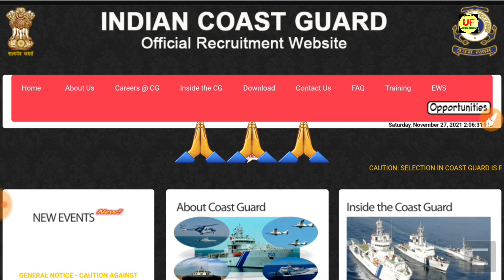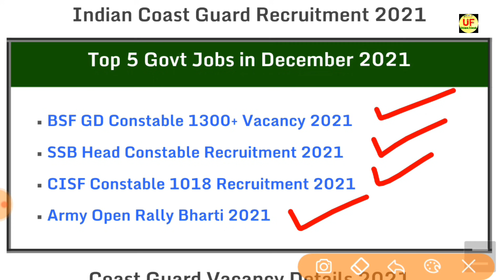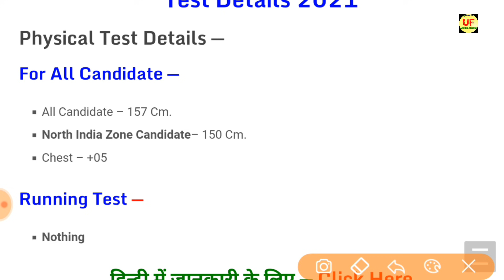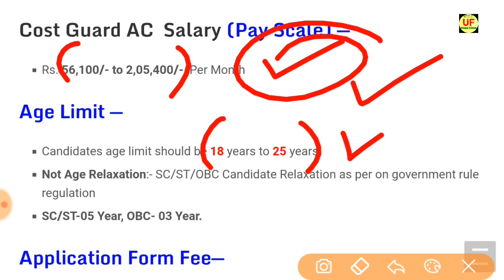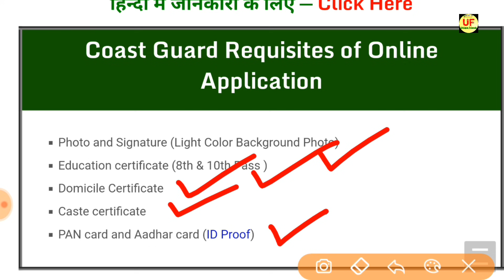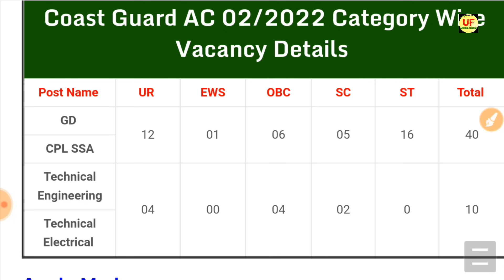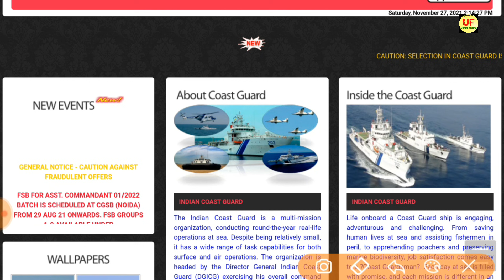Join Indian Coast Guard | Coast Guard Recruitment 2021 Apply Online | 10th,12th Pass | Full Details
Join Indian Coast Guard  | Indian Coast Guard Recruitment 2021 Apply Online | 10th,12th Pass | Full Details

indian coast guard officer recruitment 2021
indian coast guard vacancy syllabus
indian coast guard vacancy details
indian coast guard vacancy
indian coast guard recruitment 2021 in tamil
indian coast guard recruitment 2021 telugu
indian coast guard recruitment 2021 kannada
indian coast guard recruitment 2021 form fill
indian coast guard recruitment process
Hello friends, how are you all? Today we will talk about the recruitment. He has issued a direct recruitment advertisement from the Indian Coast Guard. In this recruitment, Special  Civilian MT Driver (OG) Fork Lift Operator MT Fitter/MT (Mech) Fireman 4 MTS (Chowkidar) Engine Driver 1 Lascar vacancy & candidates can apply from any state. Female and male candidates can apply. Other Details of Indian Coast Guard Assistant Commadant Recruitment 2021, Indian Coast Guard AC Online Form 2021, Indian Coast Guard Vacancy 2021, Indian Coast Guard Vacancies 2021, Coast Guard Online Form 2021, Indian Coast Guard Navik Recruitment 2021 Notification, Notice, New Govt Jobs age limit, last date, application fees, eligibility details are explained below.. Unique Friends